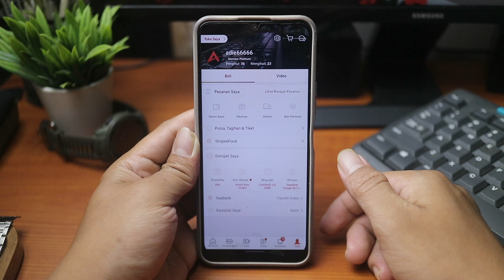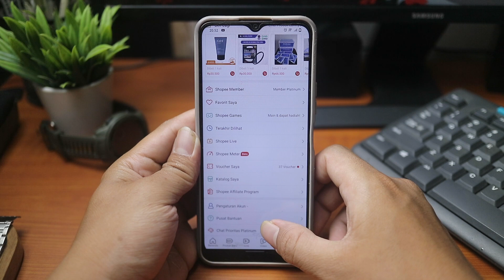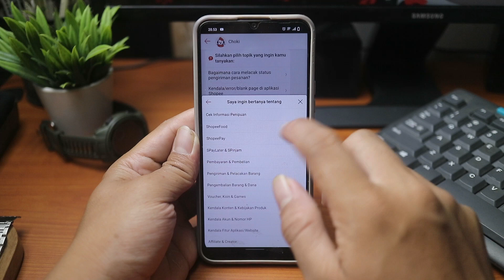Cara Chat Dengan Customer Service Shopee Terbaru 2025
Video ini membahas tentang Cara Chat Customer Shopee Terbaru 2024

Dalam video ini, kami memberikan panduan singkat dan efektif tentang langkah-langkah terbaru untuk chat yang lebih mudah dan responsif di Shopee. Jangan lewatkan tips dan trik terkini agar pengalaman belanja online Anda semakin lancar. Tonton sekarang untuk meningkatkan kenyamanan berbelanja Anda!

Cara Chat Customer Service Shopee 2024, Tutorial Komunikasi dengan Layanan Pelanggan Shopee, Panduan Terbaru Berinteraksi dengan CS Shopee, Tips Efektif Mendapatkan Bantuan dari Tim Dukungan Shopee, Tutorial Mudah Hubungi Customer Service Shopee, Cara Memahami Proses Chat dengan CS Shopee pada Tahun 2024, Solusi Meningkatkan Pengalaman Berbelanja di Shopee, Tips Komunikasi yang Efisien dengan Tim Dukungan Pelanggan, Panduan Cara Menanggulangi Kesulitan saat Berinteraksi dengan CS Shopee, Cara Mengoptimalkan Fungsi Chat Customer Service di Shopee,
Cara Chat dengan CS Shopee?,
Dimana fitur chat Shopee?,
call center shopee 24 jam,
live chat shopee,
call center shopee gratis,
cs shopee,